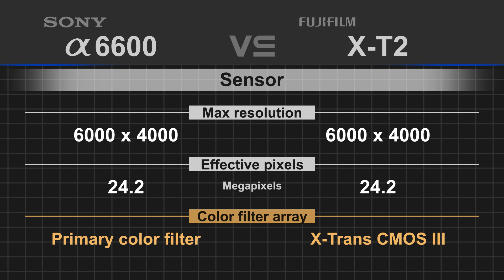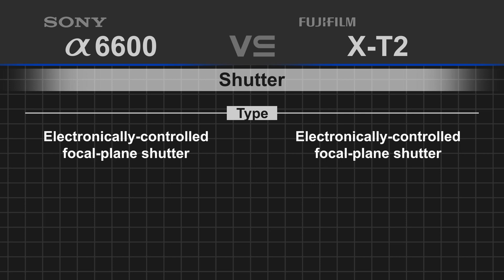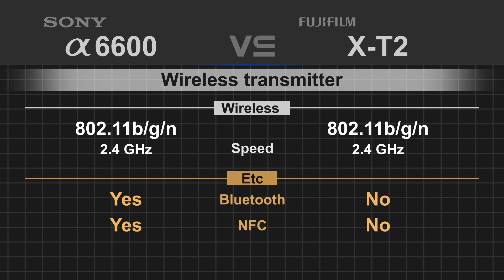Sony alpha a6600 vs Fujifilm X-T2